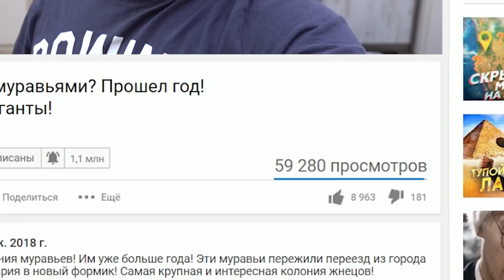В моем муравейнике появился ГИГАНТ! КАК ???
В муравейники у букреева появился настоящий гигант! Мощный муравей который способен прокусить кожу человека! Король формикария! Настоящий Убийца!